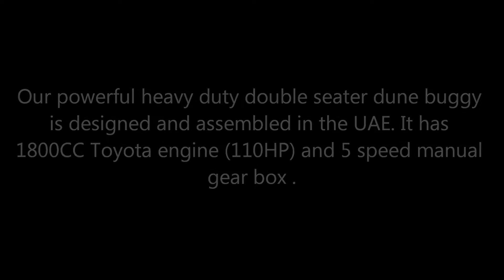Abu Dhabi F1 Dune Buggy Race Track Test Run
On November 3/4th Explorer Tours set up a very large private event. Part of the event included a private dune buggy race course in the desert for the guest. The location was equipped with facilities, luxury tents and seating, gourmet catering, Arabian Falcons, 6 1800cc (110hp) dual seat buggies and 6 880cc single seat buggies. A 3km race course was built fully marked with signs and posts. This is a test run of the race course.

or